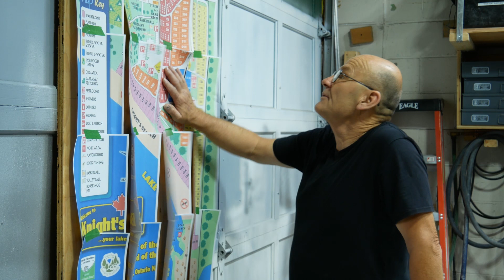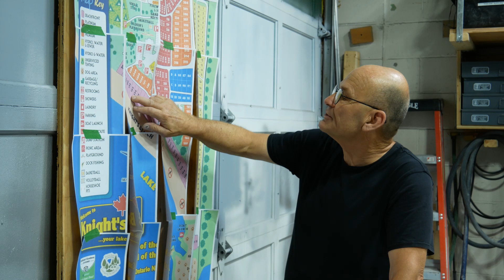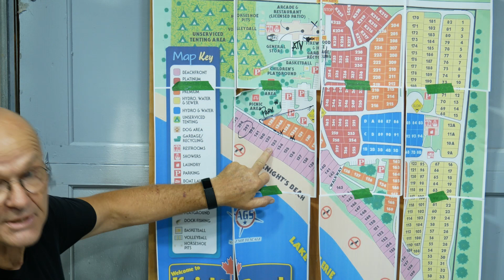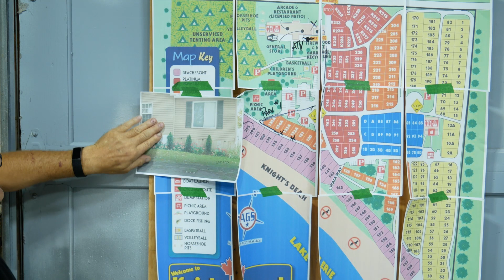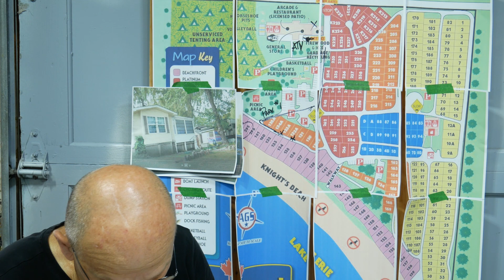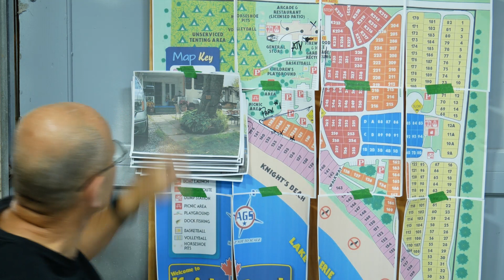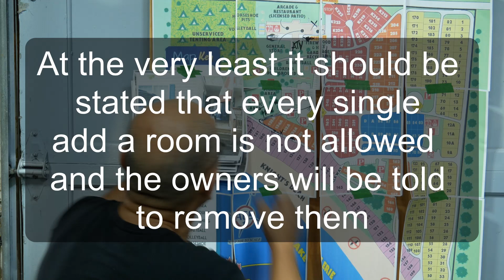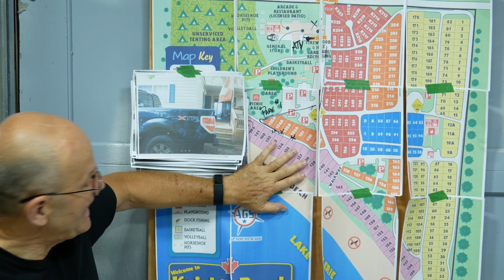Add A Rooms and other Silly Stories